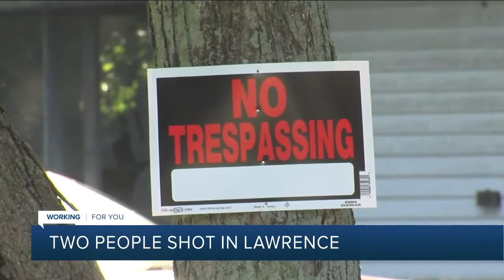WRTV Indianapolis Latest Headlines | October 10, 12pm